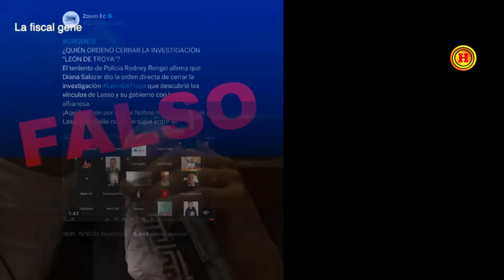¡EXCLUSIVO! Revelamos la VERDAD detrás del caso 'León de Troya' 🦁 | ¿Fiscalía vs. Rodney Rengel?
En este video desentrañamos los detalles más oscuros del caso "León de Troya". Rodney Rengel acusa, la Fiscalía responde. ¿Quién dice la verdad? ¡No te pierdas nuestro análisis exhaustivo y las reacciones más impactantes!